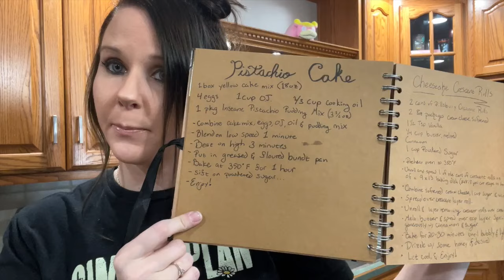Baking Some Cheesecake Crescent Rolls!!??!?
Baking!! AGAIN!

Woohoo!!!

Recipe:
2 Cans of Pillsbury Crescent Rolls
2 8oz packages cream cheese, softened
1 1/2 tsp Vanilla Extract
1/4 Cup Butter, Melted
1 Cup Powdered Sugar
Cinnamon

* Unroll and spread 1 of the cans of crescent rolls on bottom of a 9 x 13 baking dish (8 x 8 if you cut recipe in half)
* Combine softened cream cheese, 1 cup sugar and vanilla
* Spread over crescent layer roll
* Unroll and layer remaining cresent rolls over cream cheese layer
* Melt butter and spread over top layer. Sprinkle generously with cinnamon and sugar
* Bake for 20-30 minutes until bubbly and lightly browned
* Drizzle with some honey if desired
* Let cool and Enjoy

+My journal favorites: (Link Unavailable)
+Purple Journal: +

If your looking for even MORE amazing content, check out my hubby's channel!